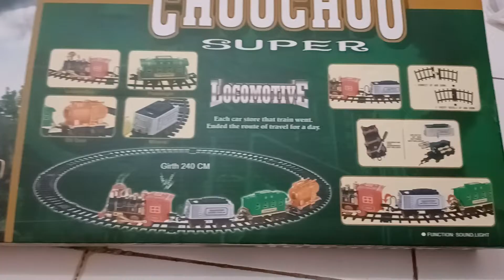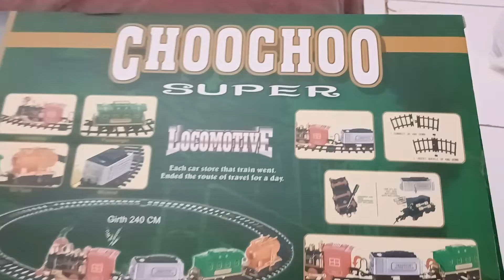Kereta Api Uap Mantul....